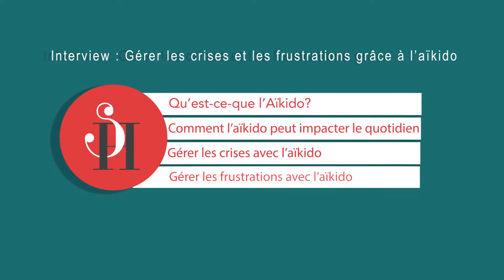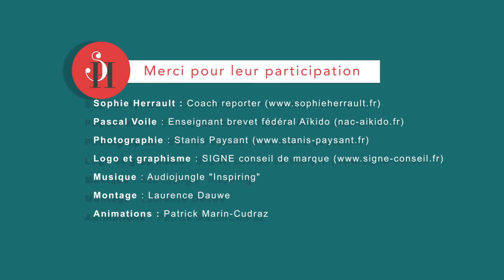Pascal Voile-Sophie Herrault-Gérer les frustrations avec l'Aikido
Gérer les crises et les frustrations grâce à l'Aïkido
1) Qu'est-ce que l'Aïkido ?
2) Comment l'aïkido peut impacter le quotidien ?
3) Gérer les crises avec l'aïkido
4) Gérer les frustrations avec l'aïkido

Interview de Pascal Voile - enseignant fédéral d'Aïkido par Sophie Herrault - coach en motivation et intelligence émotionnelle